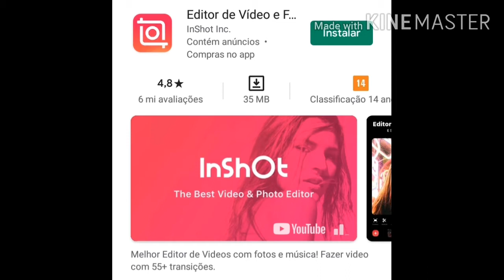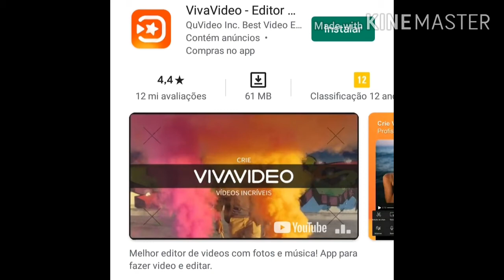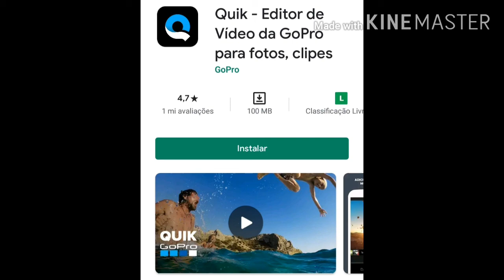Os cinco melhores editores de vídeos para celular.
Com esses aplicativos você faz coisas incríveis.
InShot.
Android.
Vivavideo.
Quik.
PowerDirector.